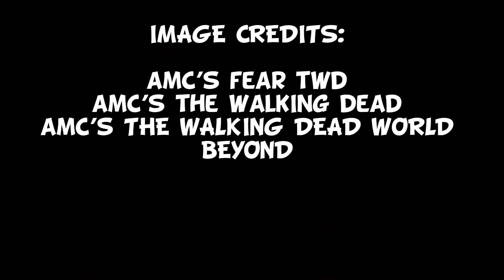Andrew Lincoln Confirms 'Rick Movie To Begin Filming In Spring 2021' Breakdown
or just go on the app and type in musicmanonterrorstreet idk why theres a url for that but yeah, follow me on there if you're curious about behind the scenes things and more immediate reaction to things happening. Cause videos can take awhile to do so.

I will eventually be uploading to this channel.